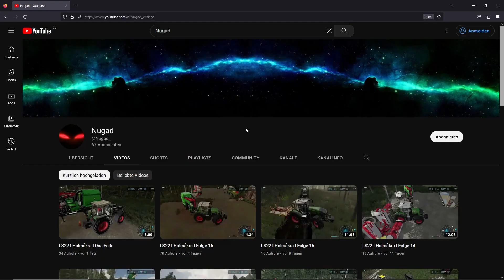LS22 I Puhlau I Folge 7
Hallo und willkommen zu einer neuen Folge von LS22 Puhlau.

Songs:

Watch:    • Cartoon - On & On...

Watch:    • Arlow - Freefall ...

Watch:    • Kisma - Fingertip...